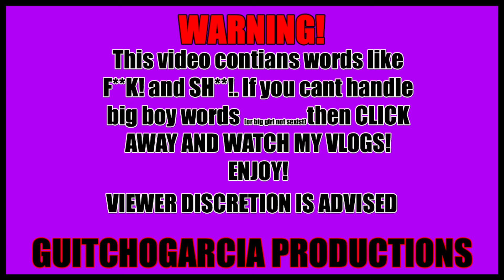Minecraft, but idk what's happening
Just a Mexican with a crazy life

Uhhhhhhhhhhhhhhhhhhhhhhhhhhhhhhhhhhhhhhhhhhh how do you make stick?

12-year-old kid living in the small town of Flagstaff making funny moments with my friends!
Turn on my bell to make sure you are keeping updated on my channel

Friends In Video:
Isra: isrxrodriguex
Ricardo: szn_ricardo
Nathan: clout_based
Gustavo: N/A
Mario (for a second): mario_cruzzz21